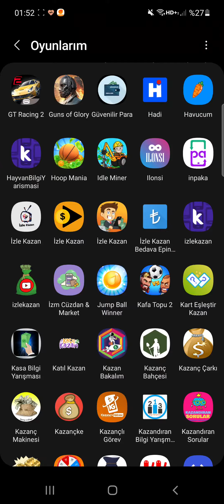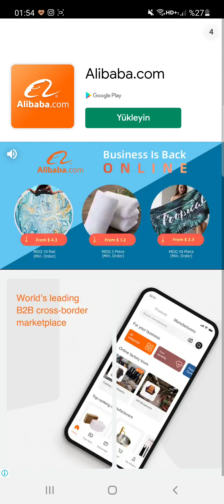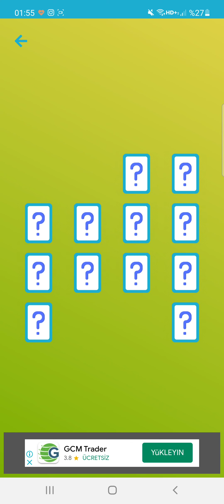16.04.2022 kart eşleştir kazan yenioyun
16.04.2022 kart eşleştir kazan yenioyun